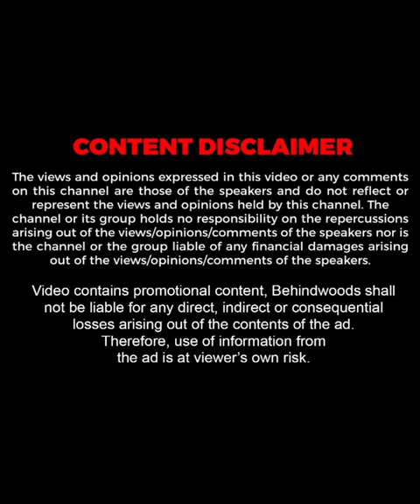"അയാൾ Choose ചെയ്തിരിക്കുന്ന Life Different ആണ്"😍🔥| Shaalin Zoya